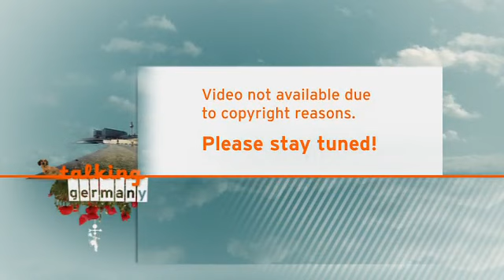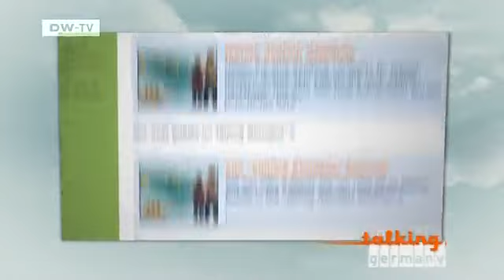Katrin Mattscherodt, Speed Skater and Olympic Champion 2010 | Talking Germany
Talking Germany presenter Peter Craven talks to Katrin Mattscherodt about victory, soldiers and sourdough.